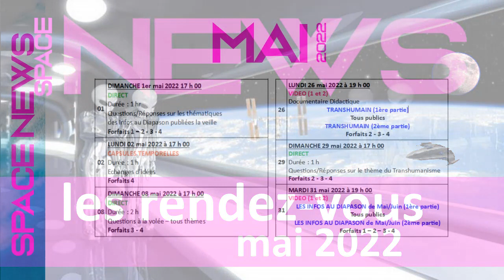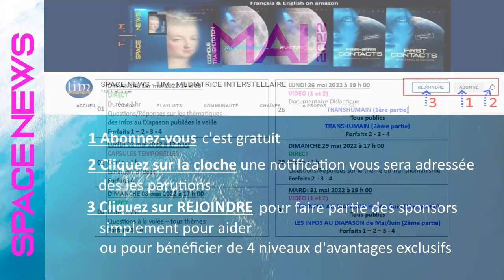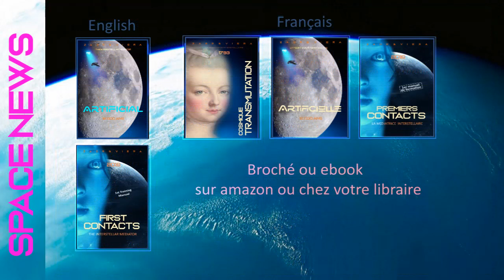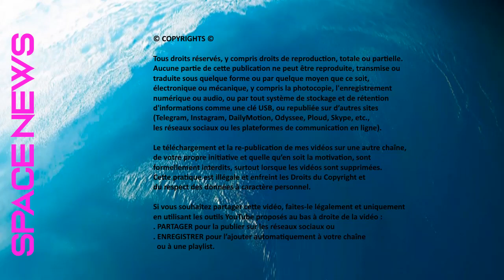TIM 2022-43 👽 SPACE NEWS 👽 ● LES RENDEZ-VOUS de MAI ●